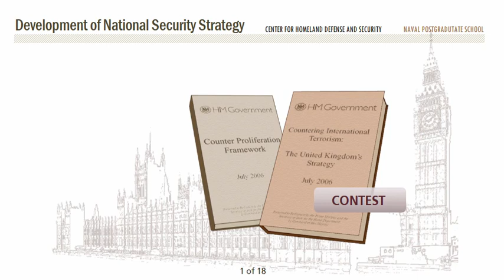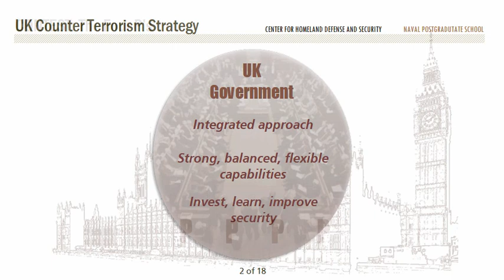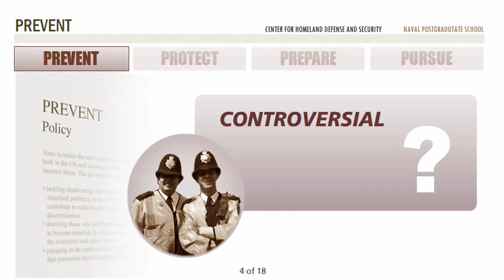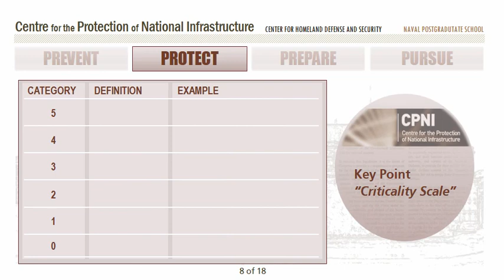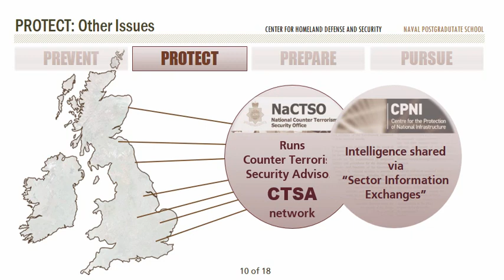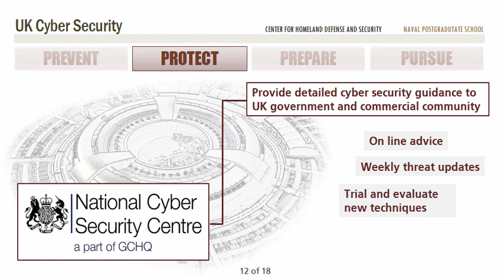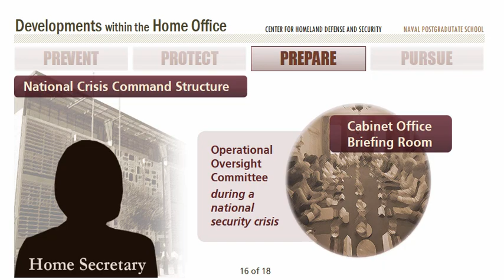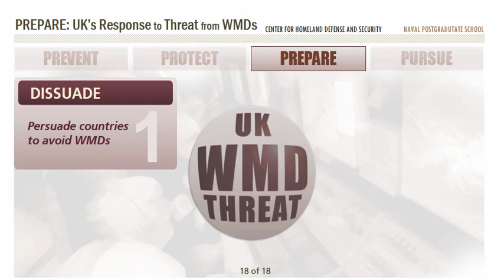Counterterrorism in the United Kingdom Module 2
This is the second of three lecture modules that address counterterrorism in the United Kingdom. Tracing the UK response to violent subnational terrorism back to its efforts against the PIRA in the 1970s through the 1990s, these modules demonstrate how the UK counterterrorism community recognized long ago the serious threat to national security that subnational violence poses, and how its response to the recent violent terrorist activities of al-Qaeda is situated within an environment informed by the earlier "Irish Troubles." Additionally, the modules provide an overview of the contemporary counterterrorism organizational structure within the UK, and the challenges it faces in a world of increasing vulnerability and uncertainty.